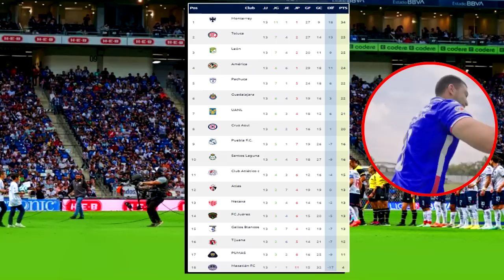🔴 En Vivo: Chivas Vs Necaxa | Transmisión Vix | Jornada 14 ✅ | Ver Chivas Vs Necaxa En Vivo 2023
Donde ver Chivas vs Necaxa en vivo hoy, Se enfrenta Chivas vs Necaxa en Jornada 14 Liga Mx,  vix, izzi En vivo el Sábado 8 de Abril 2023, les dejo los canales con país y donde ver hoy el partido Chivas vs Necaxa en vivo, La liga MX 2022, memes previas al partido, Chivas en vivo si el partido, Chivas vs Necaxa memes, Chivas vs Necaxa, Pronostico Chivas vs Necaxa.

 Donde ver el Sábado 8 de Abril 2023 después la Jornada 17, les dejo los canales con país y donde ver hoy el partido Chivas pretemporada del rebaño sagrado previas al partido, Necaxa en vivo si el partido, Necaxa Vs Chivas memes, Chivas Vs Necaxa, Chivas Vs Necaxa en vivo, Pronostico Chivas Vs Necaxa. gol Necaxa, gol Chivas, Chivas vs Necaxa Fox Sports en vivo.